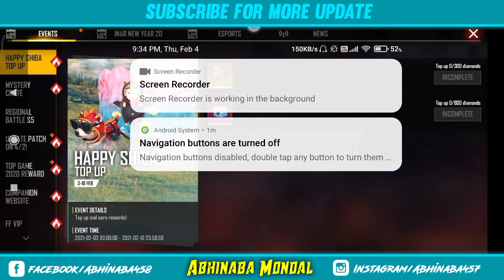আজ রাত ১২:০০ নতুন ইভেন্ট || 5 FEBRUARY 2021 UPCOMING EVENTS IN FREEFIRE